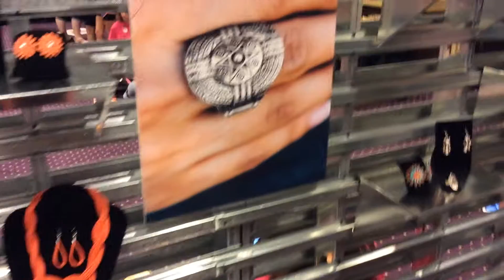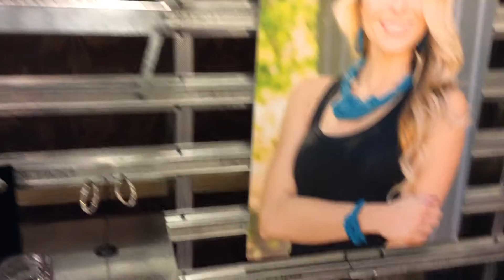Paparazzi Accessories Fall 2015 Fall Line Sneak Peek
Sneak peek of the fall 2015 line of Paparazzi Accessories from the convention in Louisville, KY!